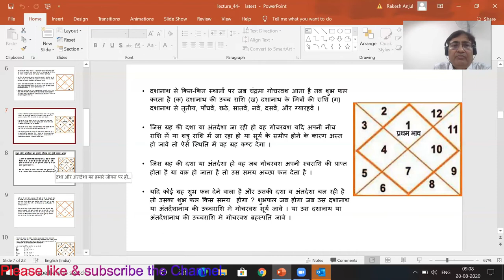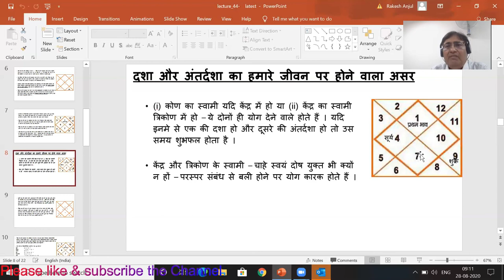Lecture 45 Part 4 -Role of Dasha and Antardasha in our lives